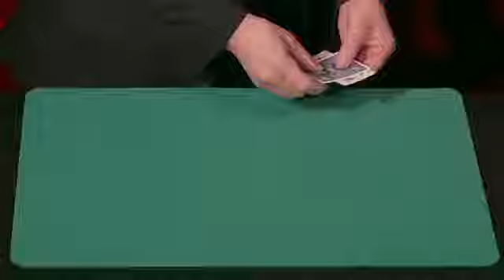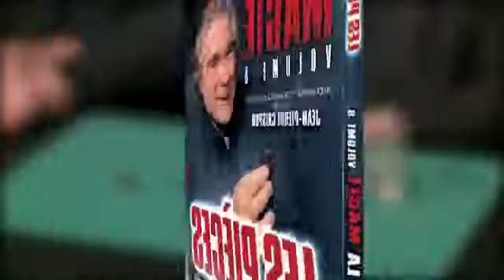DVD L'école de la magie Les Pièces